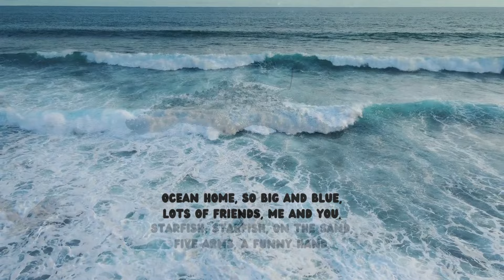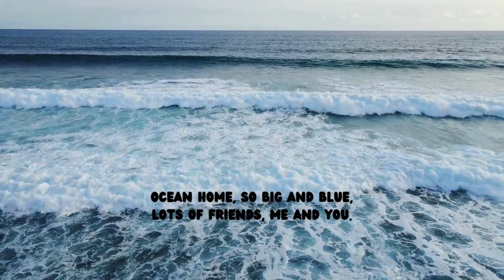Nursery Rhymes | Kids Song | Ocean Rhyme | Animals In The Ocean | I Love The Ocean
Nursery Rhymes | Rhyme | Ocean Rhyme | Kids Song | Animals In The Ocean
Ocean Friends

Fishy, fishy, swim and play,
In the ocean, all the day.
Crabby, crabby, pinch me not,
Hide in rocks, a tiny spot.

Whale is big, so big and strong,
Splash and play, a happy song.
Dolphin jump, so fun to see,
Swimming fast, happy and free.

Starfish, starfish, on the sand,
Five arms, a funny hand.
Ocean home, so big and blue,
Lots of friends, me and you.